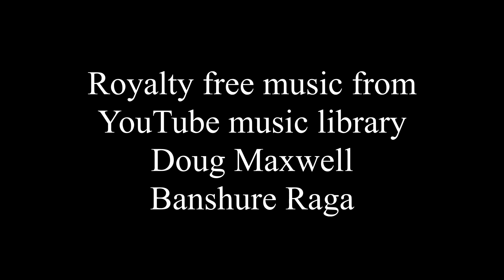2021- New Year gongyo and Gosho - On the Buddha's Prophecy Part 1